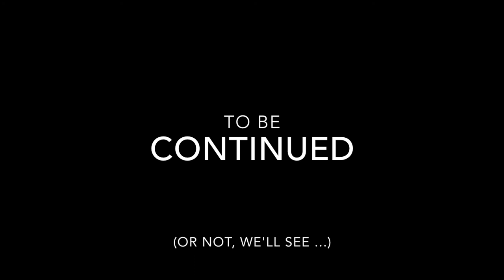[Châtillon Crew] - Badass Trailer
Trailer du film du Châtillon Crew.
by Poc
avec Jerem, Flo, Fonfon, Nzo (rapide), Dabz, Mimi, Galleton